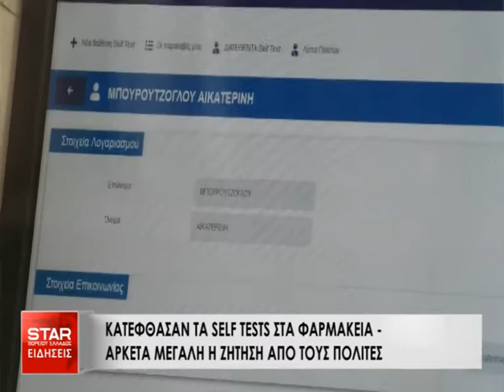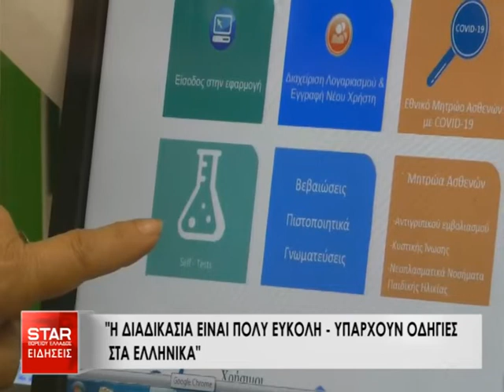Κατέφθασαν τα self test στα φαρμακεία - αρκετά μεγάλη η ζήτηση από τους πολίτες